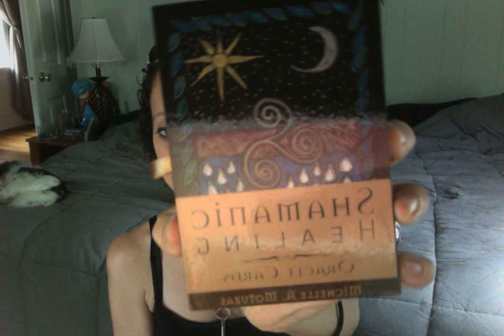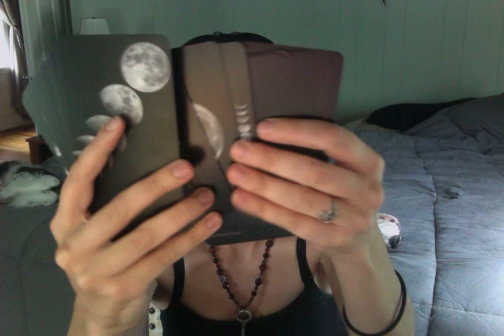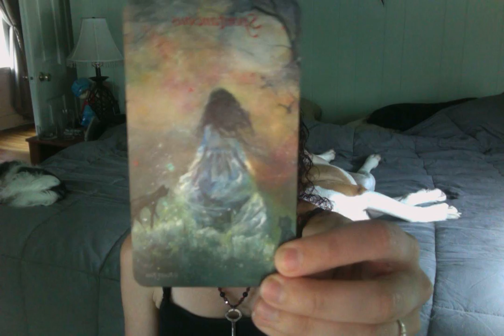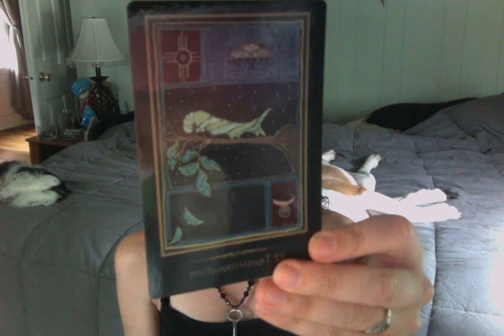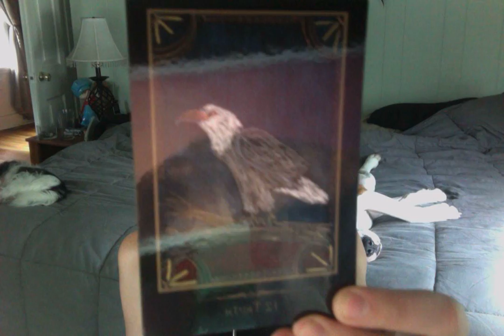Self-Healing, Self-Motivation and a Deck Shoutout